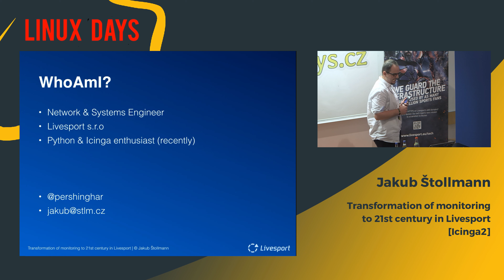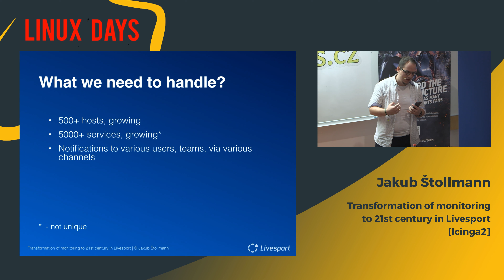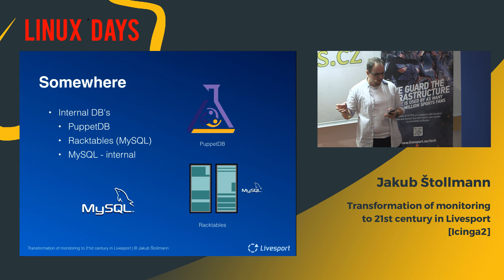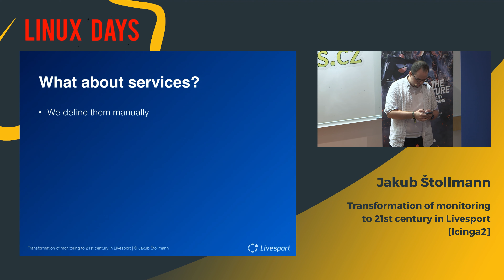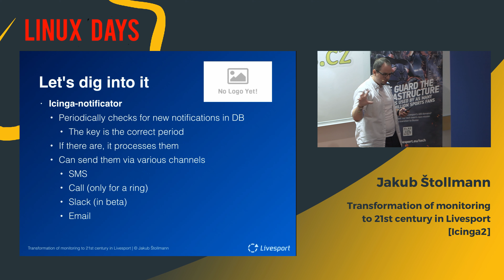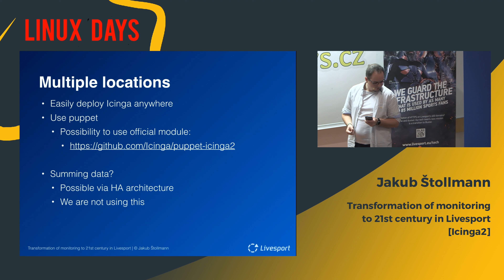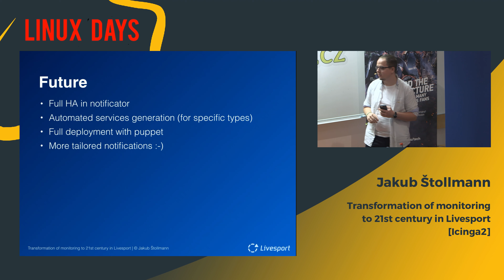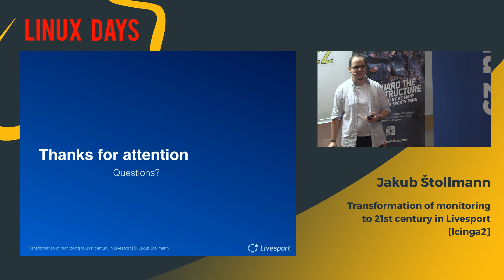LinuxDays 2019 - Transformation of monitoring to 21st century in Livesport [Icinga2] Jakub Štollmann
Our infrastructure grows every day. How do we monitor it effectively?
We will talk about the transformation from the old monitoring system to the new system - Icinga2, setting up processes and models which are making our growth easier. We will also look at some pitfalls we can fall at and solutions to that.
In this presentation, you will learn about transitioning from Nagios to Icinga2 and what have we improved with this transition. I will also talk about how to achieve full automatization with tools like Puppet, Python, and Racktables.